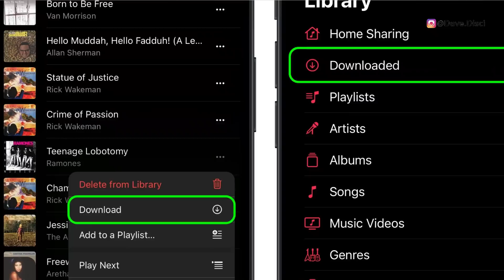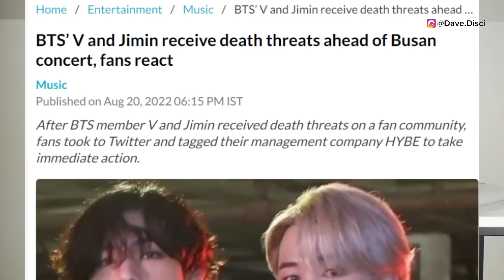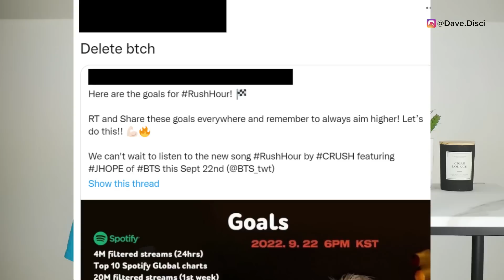j-hope Refused TO LEAVE SET? MASS DELETE j-hope & CRUSH "RUSH HOUR" From iTunes? (Rumor) HYBE MAD!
Today I wanted to get into BTS news. And I wanted to get into the new music video RUSH HOUR BY CRUSH and j-hope. I wanted to break down the behind the scenes of the video and what went on with j-hope. I also wanted to get into a new statement that was put out by HYBE where they address the Busan concert. Let me know what you think and drop it down below in the description.

0:00 Table of contents
0:24 Is HYBE Mad over the Busan concert?
3:36 j-hope won't stop on set?
6:19 Mass deleting of Rush Hour in iTunes purchase to rank higher?
8:09 what you can do next to support?